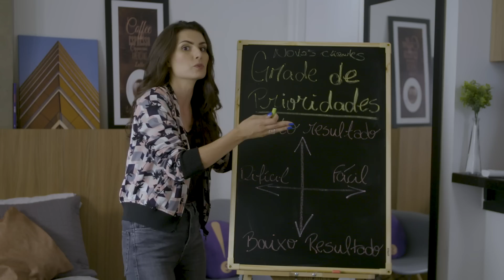TÉCNICAS PARA RESOLVER SEUS PROBLEMAS? Curso gratuito pra você! (ESTREIA DIA 3!)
TODO MUNDO TEM PROBLEMAS! MAS VOCÊ CONHECE AS TÉCNICAS CERTAS PARA RESOLVÊ-LOS?

SABE O TAMANHO DOS SEUS PROBLEMAS?
SABE POR ONDE COMEÇAR A RESOLVÊ-LOS?
SABE ENCONTRAR A MELHOR SOLUÇÃO?

A PARTIR DO DIA 3 DE JULHO, AQUI NO CANAL, VOCÊ VAI TER ACESSO A MEU CURSO COMPLETO DE SOLUÇÃO DE PROBLEMAS!

TODOS OS DIAS, DO DIA 3 ATÉ O DIA 9 E JULHO, ÀS 20h, AQUI NO CANAL, VOCÊ VAI DESCOBRIR COMO RESOLVER TODOS OS SEUS PROBLEMAS!

VEJA O QUE VOCÊ VAI APRENDER!

AULA 1: O que de fato é um problema? Você soluciona ou é parte do problema?
AULA 2: Grandes solucionadores de problemas!
AULA 3: Como o seu cérebro reage a um problema?
AULA 4: As perguntas que vão te ajudar a identificar o problema certo!
AULA 5: Ferramentas e técnicas
AULA 6: Ferramentas e técnicas parte 2
AULA 7: Estudo de caso
AULA 8: Como nunca mais ter problemas?

Instagram Nath:
Instagram Me Poupe (zoeiras financeiras sem fim de um jeito que você aprende)

Caixa Postal: 28235
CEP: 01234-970